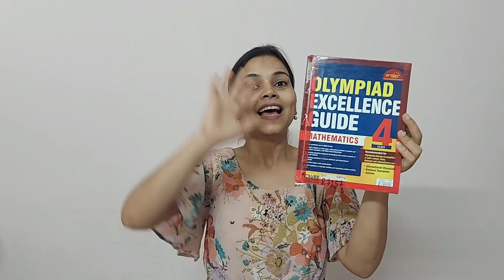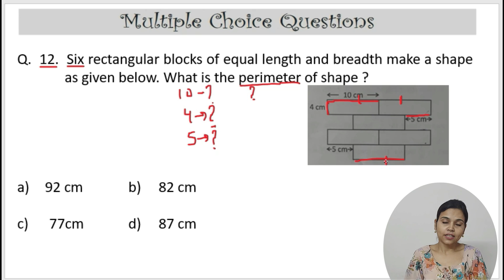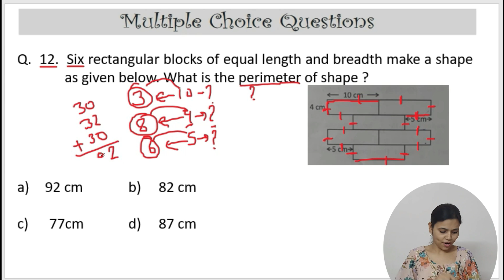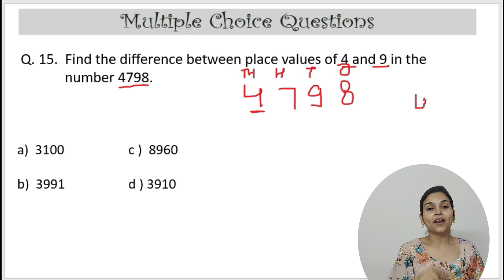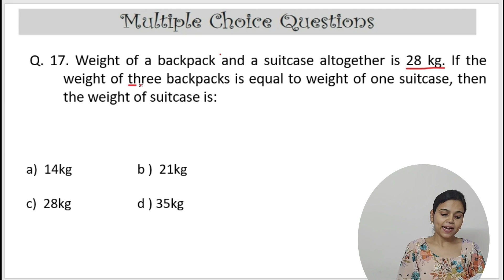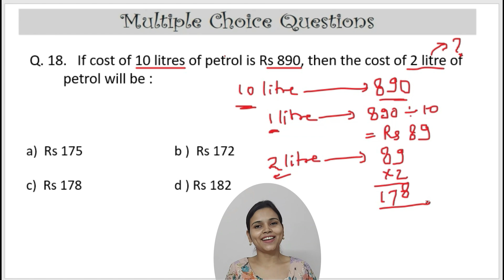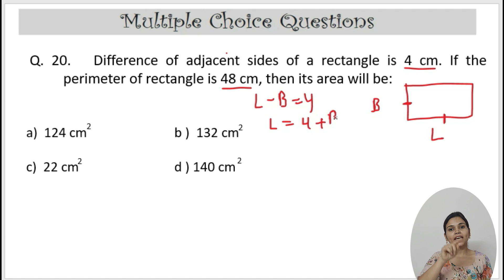Olympiad Exam for Class 4 Maths 2023 | Maths Olympiad Mock Test for Class 4 | IMO Class 4 Maths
Olympiad Exam for Class 4 Maths 2023 | Maths Olympiad Mock Test for Class 4 | IMO Class 4 | Maths Olympiad for Class 4

Ques no 31-40: Coming Soon

 Olympiad Maths Class 4 | Class 4 Area | Class 4 Perimeter | Class 4 Area & Perimeter | Olympiad exam for class 4 Maths 2023 | IMO Class 4 Practice Questions |  IMO Class 4 Math Olympiad Test | Olympiad questions for Class 4

In this video we will learn Model Test Paper of Class 4 Maths Olympiad. There are total 50 questions. We will do 10 questions in each video. And the link for other question is given above